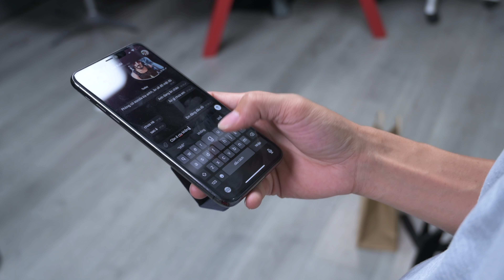Trên tay giá đỡ điện thoại MOFT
Một trong nhiều món phụ kiện của điện thoại là chân đế. Đây là một loại chân đế giúp điện thoại có thể đứng theo chiều dọc và nằm theo chiều ngang. Chân đế điện thoại sẽ thuận tiện khi để ở bàn làm việc hoặc bàn nơi các bạn hay ngồi, không cần cầm điện thoại lên để xem những thông báo mỗi khi màn hình sáng, và nếu như điện thoại có khả năng mở khoá qua nhận diện gương mặt thì lại càng tiện lợi hơn. Và loại chân đế điện thoại trong bài viết này có thể gập lại được khi không dùng đến, và bắt dính với lưng điện thoại thông qua keo hai mặt.

Theo dõi Tinh Tế qua các mạng xã hội sau:

[@Thongpham0808,nhatanh0911]